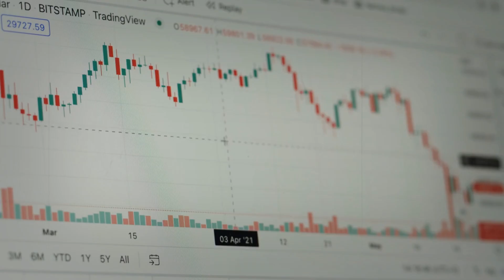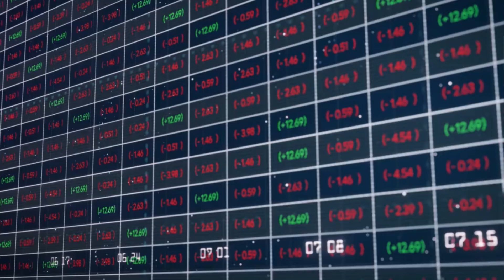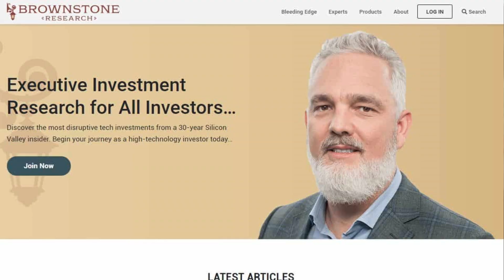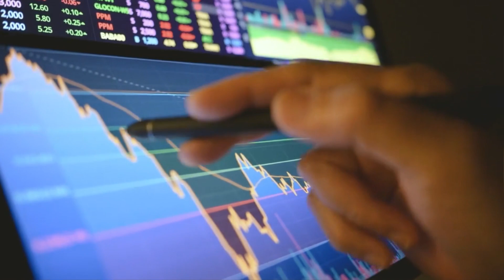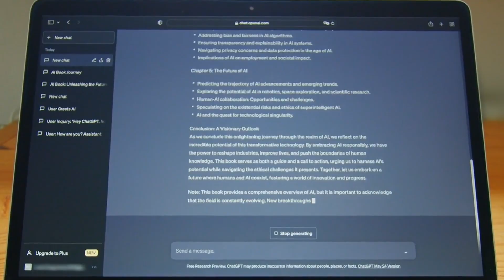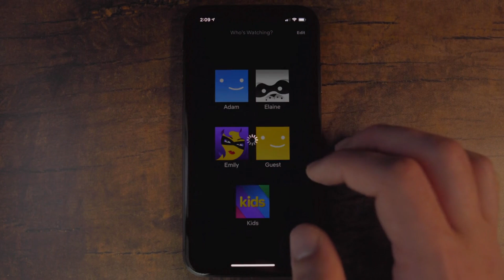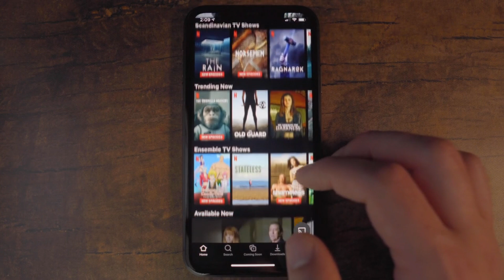Is Silicon Valley revealing a new AI cash cow?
Join us as we investigate the most recent developments in AI innovation in Silicon Valley. Find out about the cutting-edge technologies and potential lucrative ventures that will shape business and technology in the future.